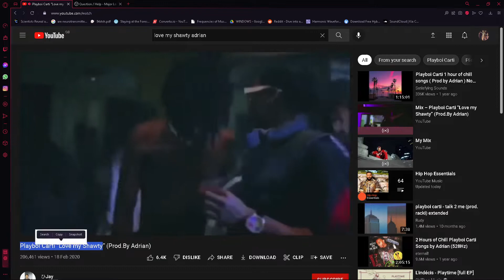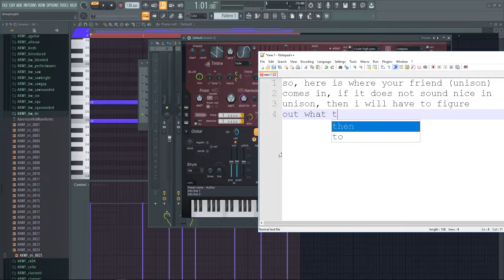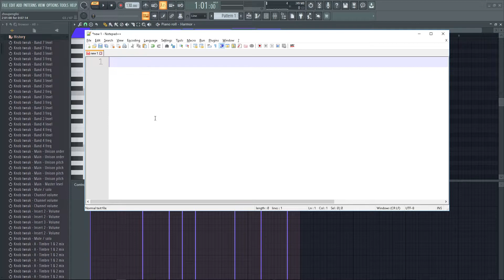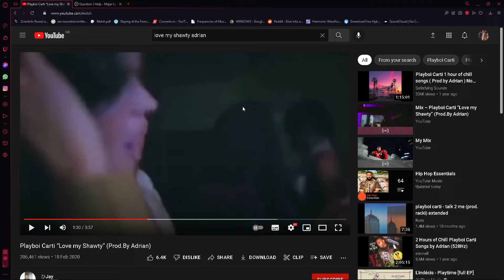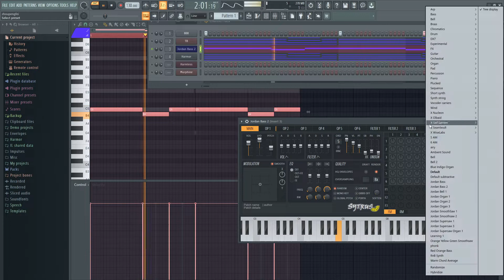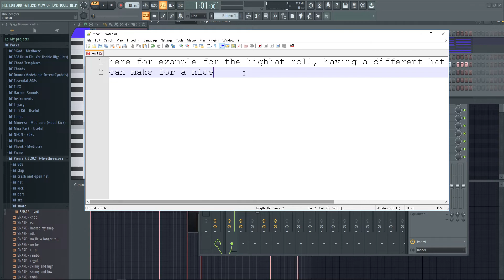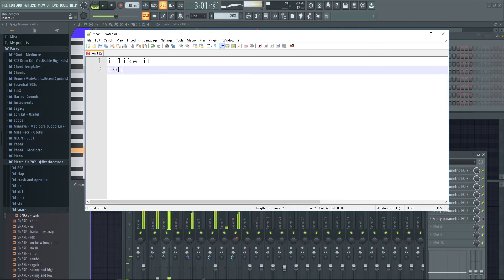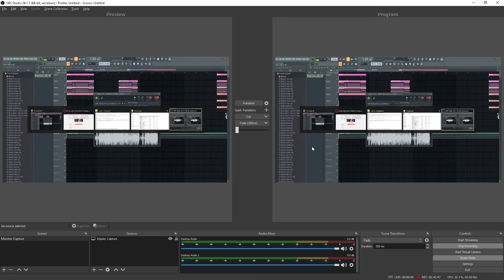my fl studio work-flow when producing adrian type beats using stock plugins (no mic/raw footage)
the original intention was to make a beat similar to luv my shawty prod.byadrian, but well, certain changes happened and this was the result

this is an unedited cut of me just cooking up, using stock plugins to make custom presets while commentating with el-classical notepad

for the first 52:00 minutes, i was trying to work with harmor but didn't get the results i wanted, from there i switched over to toxic biohazard to try some frequency modulation since you can get really cool sounds.
there were times where i liked the airy sound i got from harmor, but its okay overall.
at 54:00 i try to explain FM unsuccessfully, looking back on it, what i intended to say was that when you mask a sine-wave over any kind of wave-form with lots of harmonics, it causes the wave to have an even decline in velocity at each harmonic because a Sine-Wave is ultimately a super sharp-decline between 1 harmonic and another, this may not make sense to people who are not familiar with sound-design.
at 1:01:17 i finally settle on a base sound structure i like and begin adding corrosponding effects with minor edits along the way
at 1:07:10 i start adding more fx to the sound
at 1:11:49 i take the base sound structure and fix a new melody over it that compliments its positives
finally, at 1:48:00 minutes, i finalise the sound - for some reason the 808 rendered really weirdly on youtube, so you can skip any parts that sound unpleasant, the song is on soundcloud